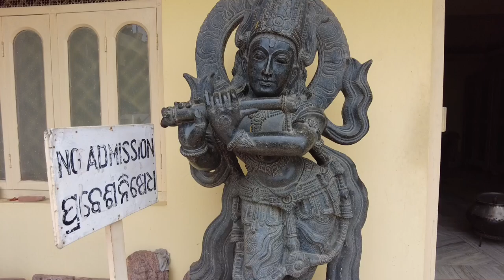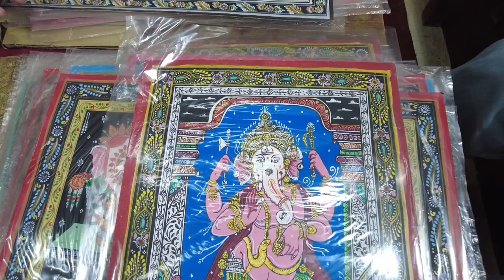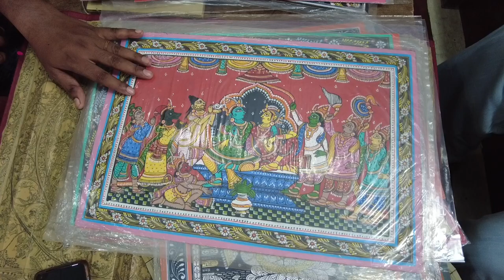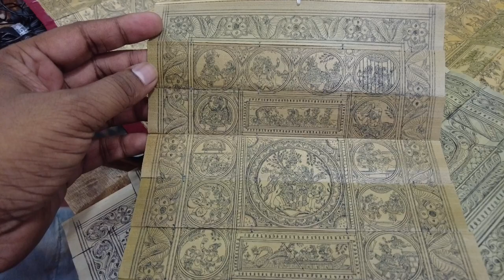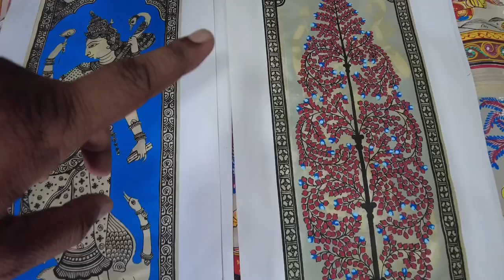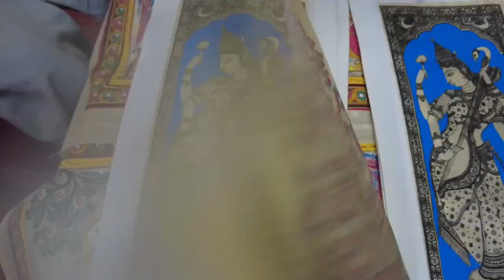Puri Tour l Puri Raghurajpur Art Village l পুরী ভ্রমণ l Puri Tourist places l Pattachitra Painting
Puri Tour l Puri Raghurajpur Art Village l পুরী ভ্রমণ l Puri Tourist places l Puri Art Village l Sudarshan Craft Museum l Puri Tour Plan l Puri Tour Guide l

Raghurajpur village is a heritage crafts village almost 14 km away from Puri, the village is known for Pattachitra paintings, as well as other art forms like palm leaf engraving, wood and stone carvings,  and Gotipua folk dance. Raghurajpur is the only place where the traditional decoration for Lord Jagannath's throne, called Patas, is made.